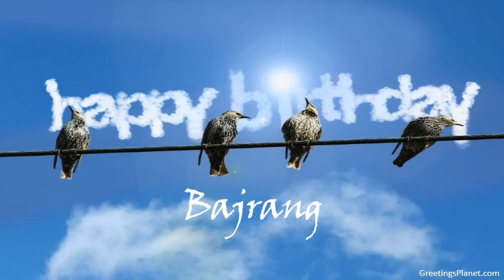Happy Birthday to Bajrang